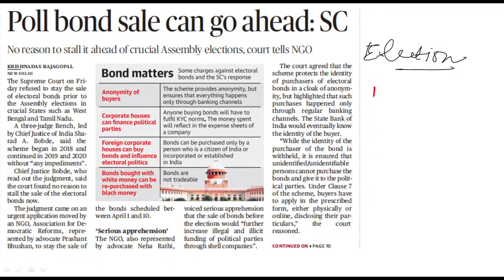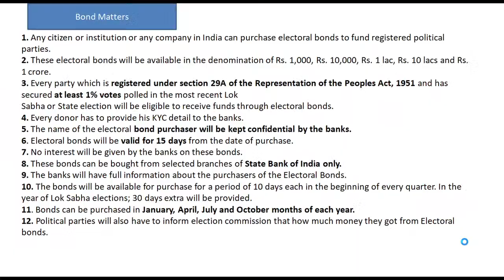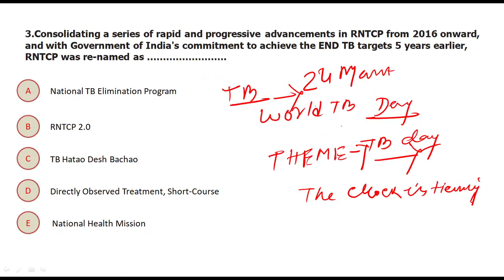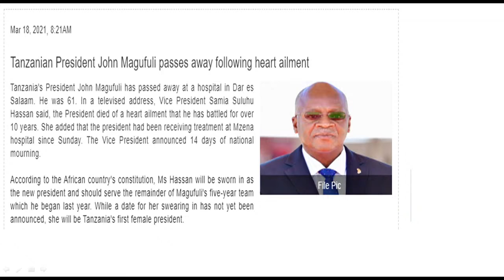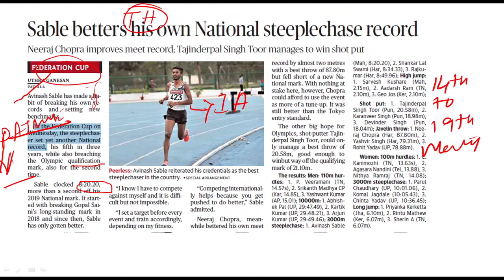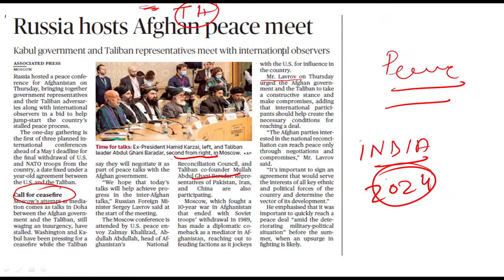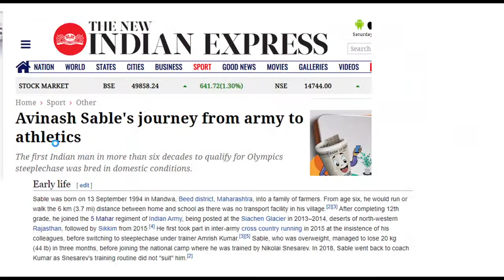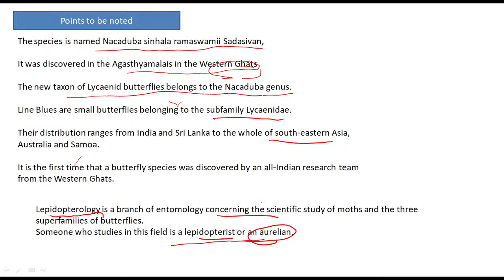Current Affairs Quiz March 2021 |4 April 2021 | Current Affairs Today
current affairs, it takes part in all examinations including UPSC, SSC, Banking, Defense, Railway, and other central and state-level competitive examinations.
WB Election 05:38
Electoral Bond 07:55
Karnataka Health 12:41
TB Partnership Board 14:27
TANZANIA 23:05
Vaccine Maitri 24:15
Federation Cup 2021 28:29
Afghan Peace Meet 35:09
S-400 Surface To Air Missile 39:06
Chhattisgarh High Court 43:19
State Butterfly 47:57